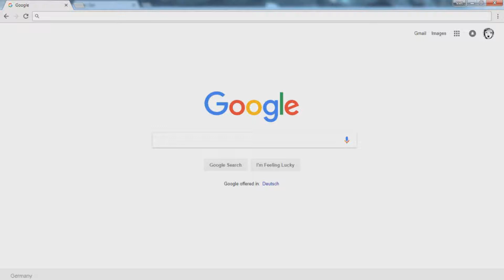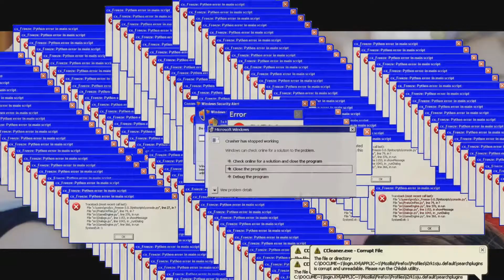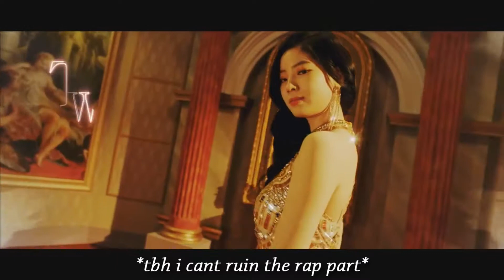TWICE HEALS DEPRESSION | WHAT IS LOVE?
i just spazz out with random editing, i hope i can atleast make one person laugh.
Support the girls and stream the original video.
Twice really makin my day better, What is love is a BOP!